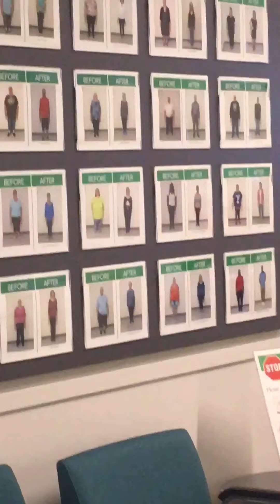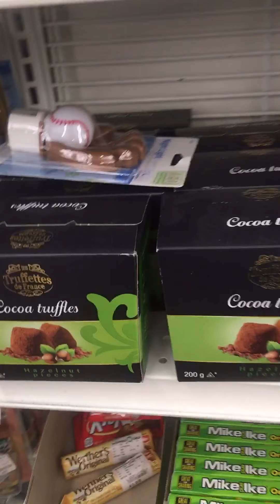Weight Loss Appointment/ School Shopping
Hey Family I Went For My Second Year Anniversary Of Getting My Bypass Surgery Appointment. And We Did School Shopping For The Boys.